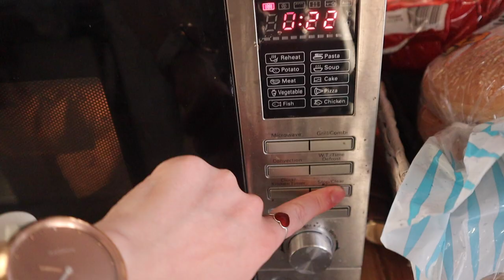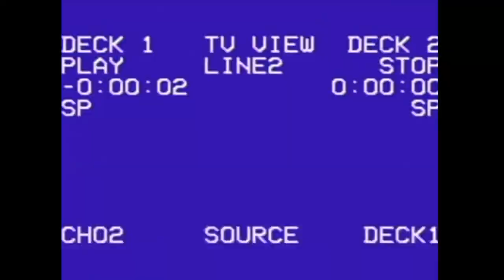SPONTAN HYTTETUR & CHIQUELLE INNKJØP ;)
HEIII, i denne videoen unboxet jeg en pakke fra chiquell og jeg dro på en spontan hyttetur!
 :D hehe

Varer i 5 dager fra når video ble publisert.